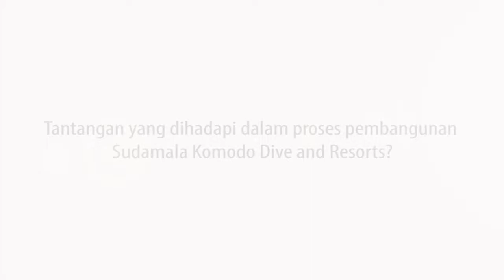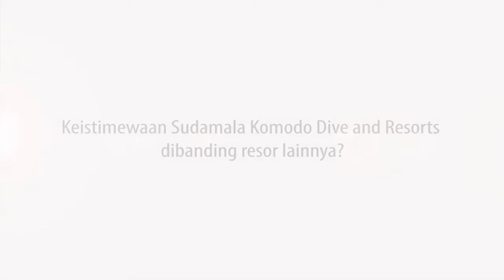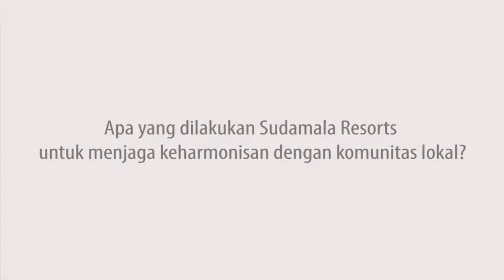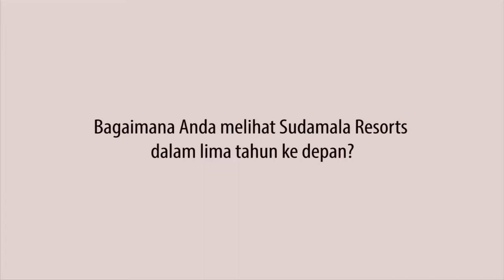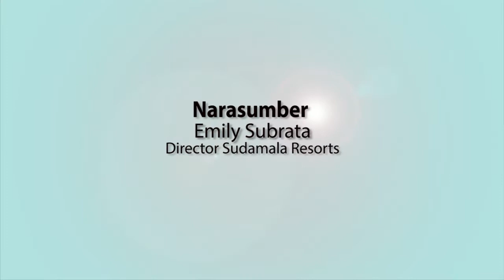Emily Subrata | Director Sudamala Resorts